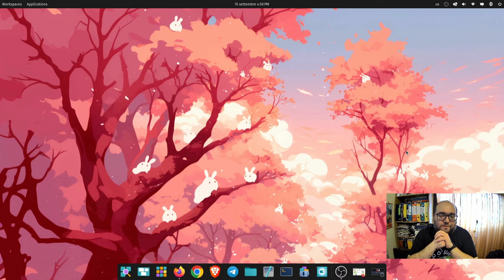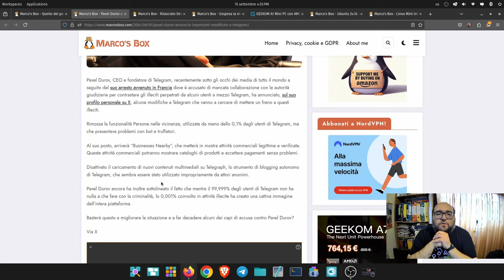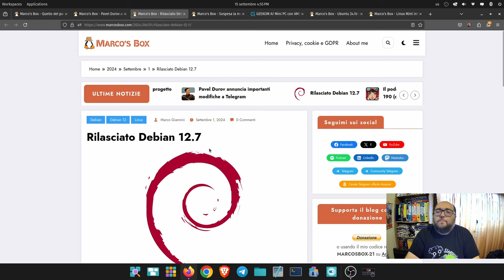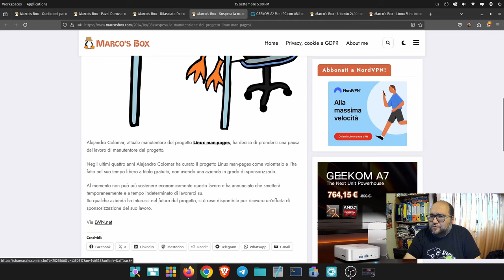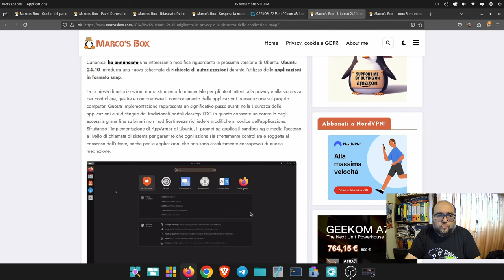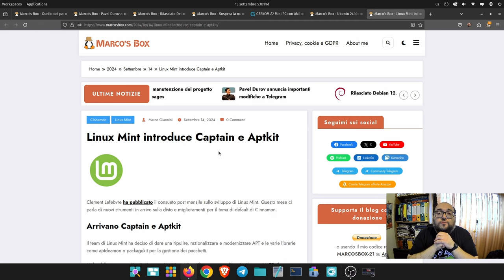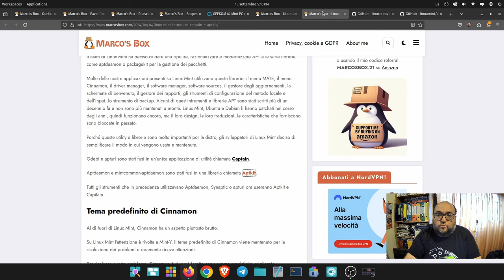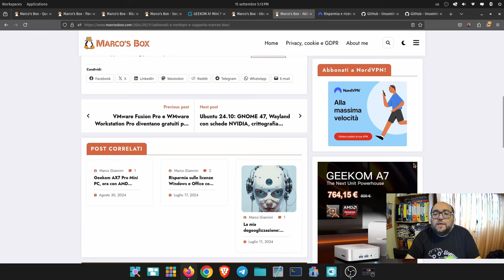Il podcast di Marco's Box - Puntata 191 (con video!)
Trovate la puntata su Spotity, Google Podcasts, Anchor, Apple Podcast, Castbox, TuneIn, Amazon Music, Amazon Alexa e YouTube. In alternativa, per ascoltarla sul vostro player preferito, potete aggiungere il seguente feed

Abbonati a NordVPN. Vai su usando il mio codice referral

Gli argomenti trattati in questa puntata:

00:00 - Intro
02:00 - Pavel Durov annuncia importanti modifiche a Telegram
07:00 - Rilasciato Debian 12.7
07:50 - Sospesa la manutenzione del progetto Linux man-pages
12:18 - Utilizza il codice sconto GKMARCO15 per comprare un mini pc Geekom
14:40 - Ubuntu 24.10 migliorerà la privacy e la sicurezza delle applicazioni snap
17:45 - Linux Mint introduce Captain e Aptkit
17:09 - Saluti finali